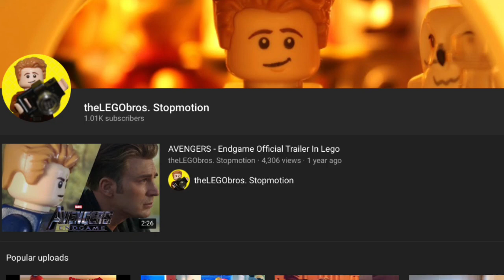Marvel Studios' Black Widow Trailer in Lego, Lego Fortnite Battle Royale, and more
;-D